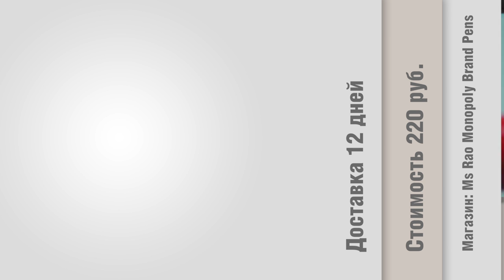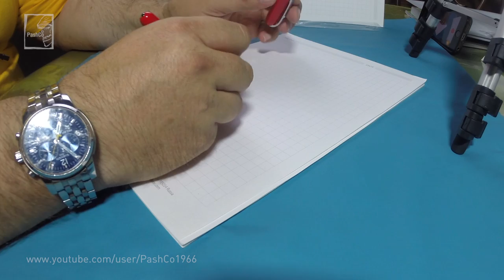Перьевая ручка Baoer. Модель 516 (17.09.2017)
Перьевая ручка BAOER 516 модель.